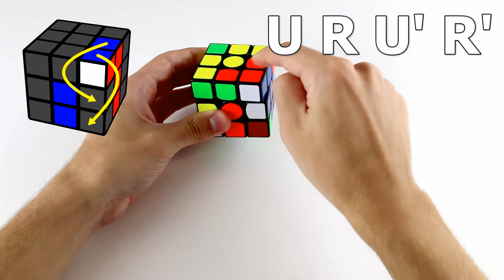F2L - Case 2